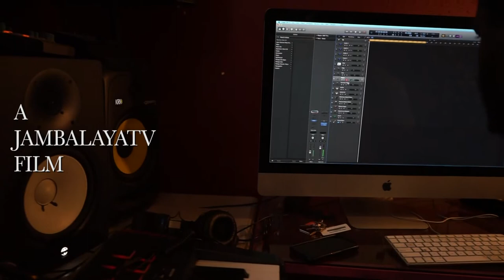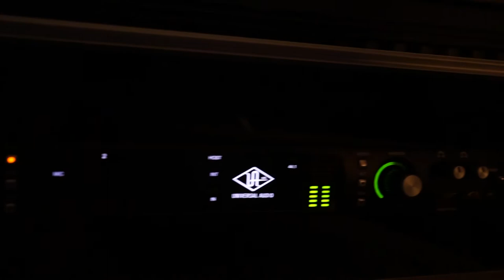Yung LA Documentary Series